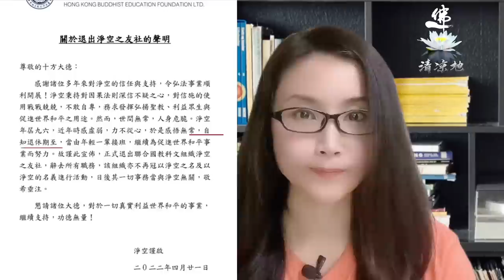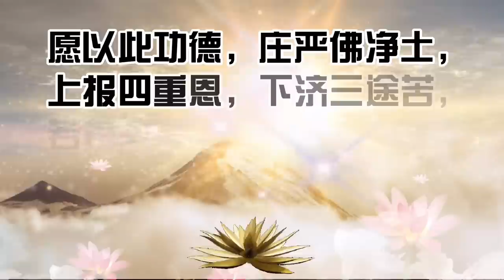🔴净空法师预知时至自在往生的官宣文件曝光，惊叹圆寂前竟然透露了这么多。。。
净空法师究竟是不是预知时至，自在往生的？假如网上一切的可见证据都不能说服你，那片中给出的证据将让一切大白天下。
清凉地将老法师圆寂前一次开示整理制作，精彩呈现老法师出珍贵的临终遗言。
望莲友们珍惜机缘，精进不退，直达净土。

尾总回向一切众生，感恩以各种方式支持本频道同修们，衷心小回向在下方。

愿将末学所有修学功德及所有制作视频弘扬佛法所有功德特别回向:以上赞助支持的师兄们以及其所有点赞，评论，分享的同修们。

若您想赞助支持参与弘扬正法，欢迎使用以下两种方式，